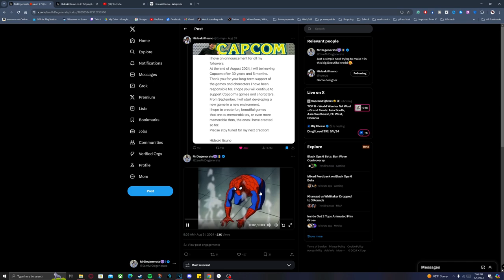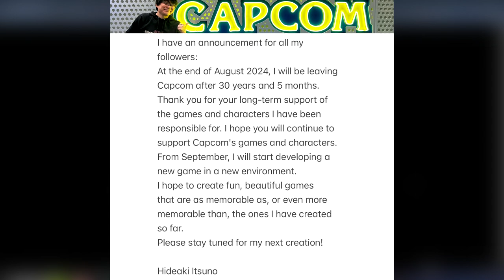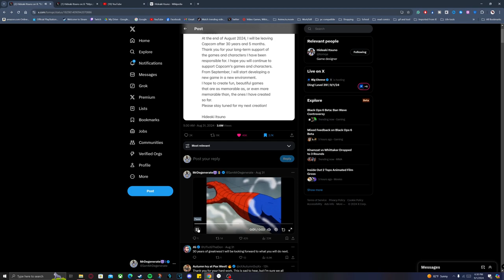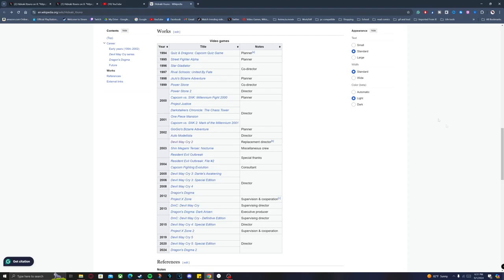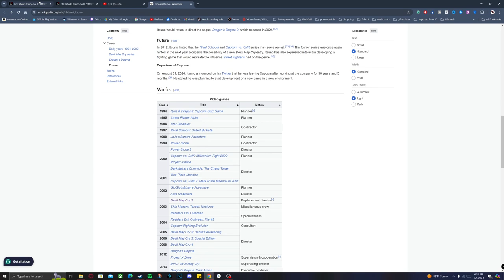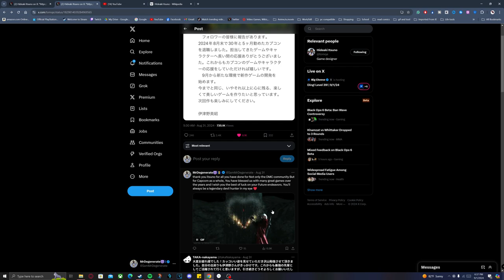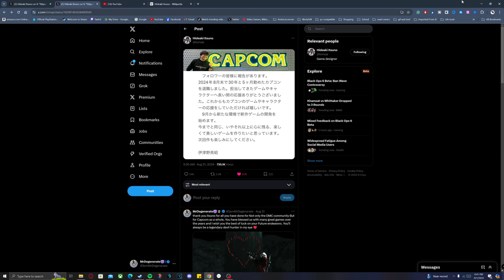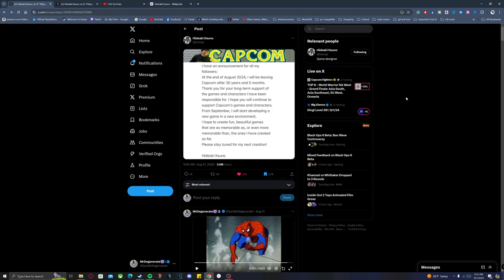Hideaki Itsuno Leaves Capcom: Goodbye Devil Hunter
New video: After 30 years of giving Capcom nothing but bangers, Hideaki Itsuno, the game director for The Devil May Cry series and Dragon's Dogma, has finally left, and it's a bittersweet feeling.